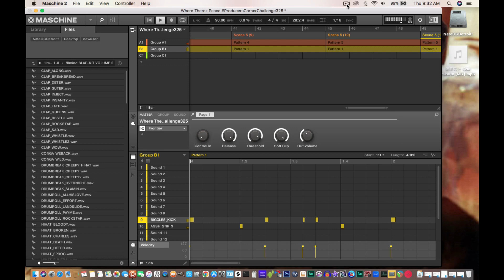NateOGDetroit! Where Therez Peace Producers Corner Challenge 325